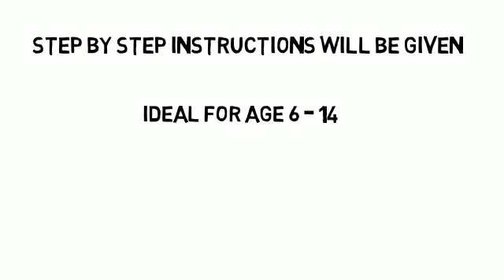Toon camp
Cartoon camp